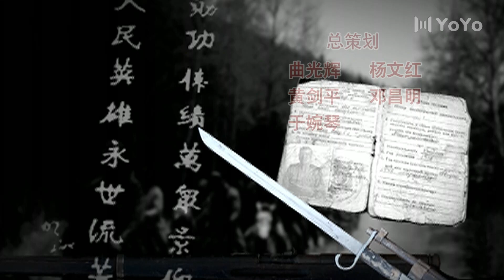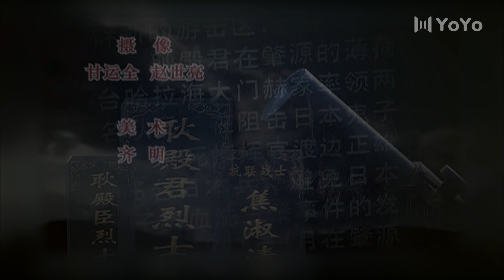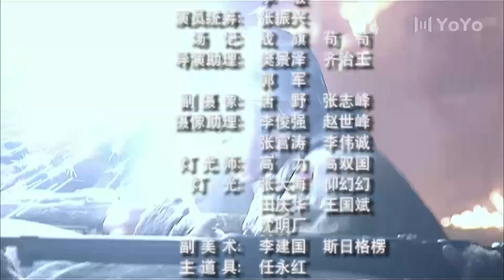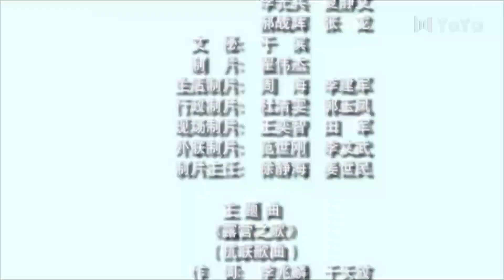13 Heroes 06(Zhao Hengxuan ,Zhao Zihui，Zhang Zhengyong)💖 |十三省|💖ENG SUB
Drama title：13 heroes
In early 1937, the Anti-Japanese Alliance decided to secretly dispatch 13 anti-Japanese elites, headed by Geng Dianjun, commander of the 12th Regiment of the Third Army, to lurk around Harbin, the heartland of the Kwantung Army, to perform special missions. Anti-Japanese General Li Zhaolin made an exception and presided over the sworn ceremony for thirteen Communists, and personally wrote a kowtow note. The registration number was Thirteen Provinces (pronounced the same as wake-up), and the word "province" means "enlightenment". Geng Dianjun and his younger brother Geng Dianchen and other thirteen provinces swore the oath of communists in unfamiliar slang, and began to complete the arduous task of anti-Manchu anti-Japanese war in a bandit way. The "Thirteen Provinces" became their new designation. There are more than a dozen comrades with different personalities, all of them are determined and have their own tricks. In addition to the complex bandits who dominate the mountain, their opponents also have the brutal police force of Watanabe Masao, director of the puppet Manchukuo National Police Agency. Jiao Shuqing, a big-footed girl who followed Geng Dianjun, planted a 13-branched sand fruit tree to symbolize the faith of the thirteen provinces.